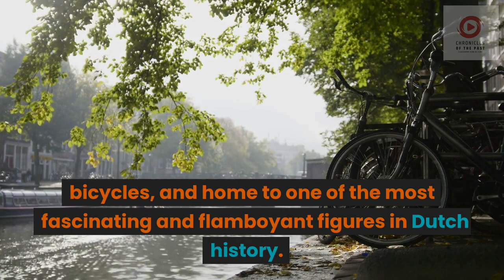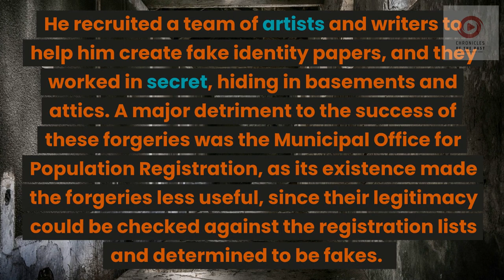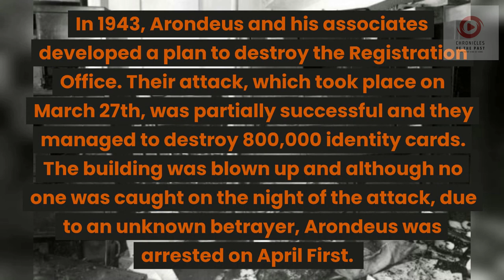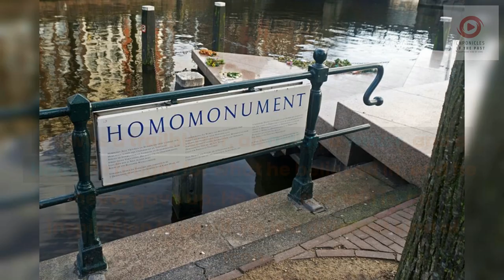Willem Arondeus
Willem Arondeus was a Dutch artist and writer who became a resistance fighter during World War II. He was openly gay and fought against the Nazi occupation of the Netherlands by participating in a bombing of a government building that held records of Jews living in the country. Arondeus and his team were caught and executed by the Germans. His story is one of bravery, sacrifice, and standing up for what is right in the face of danger and oppression. It serves as a reminder of the importance of fighting against injustice and standing up for marginalized communities.